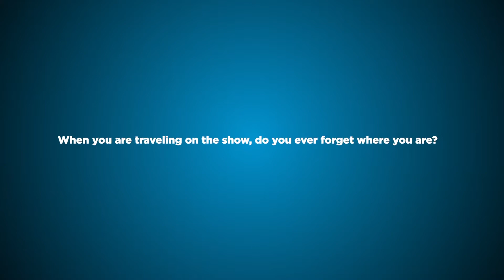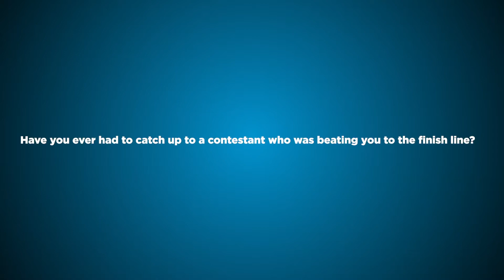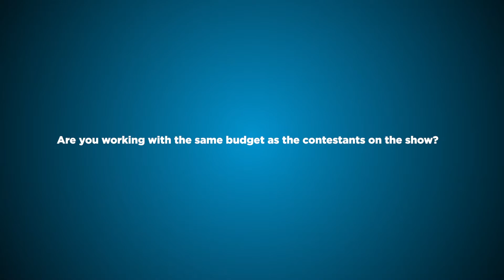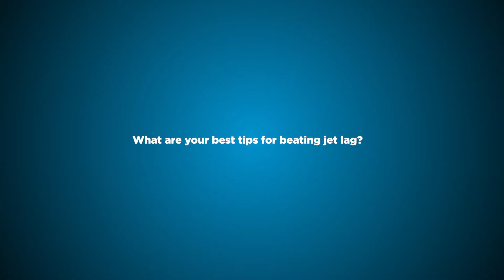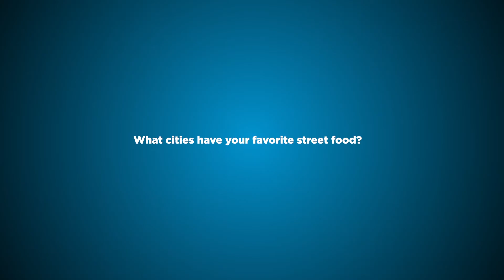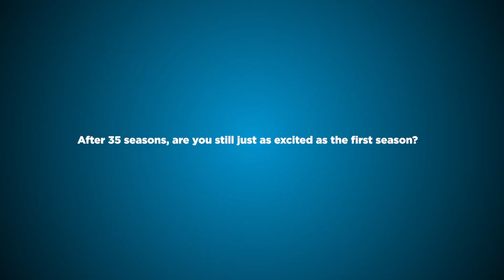Phil Keoghan answers every question you've ever had about THE AMAZING RACE | TV Insider